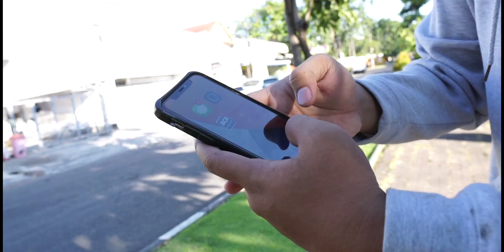Drop Test UAG Plyo Case iPhone 11 Pro, Indonesia!